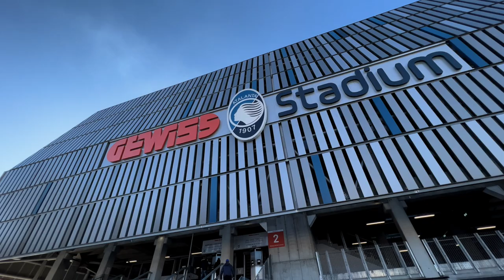15ª SerieATIM | Atalanta-Inter 2-3 | Il film della partita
Il ritorno di Palomino con tanto di gol non basta all'Atalanta per fare risultato contro l'Inter. Rivivi le emozioni del lunch match di domenica nel film della partita.

Palomino's return to the field and to score isn't enough to Atalanta to make a good outcome against Inter. Relive the emotions of the Sunday's lunch match from behind the scenes.

TRACK/AUDIO Gvidon - Demolition Experts ARTLIST